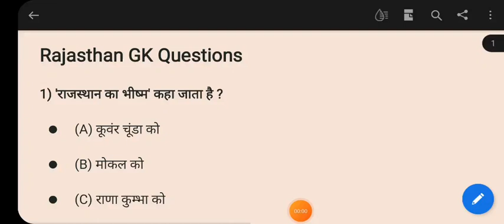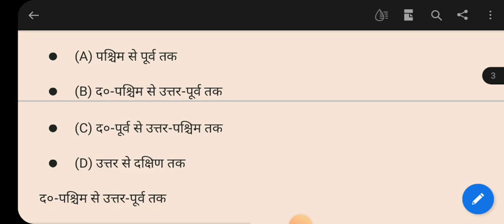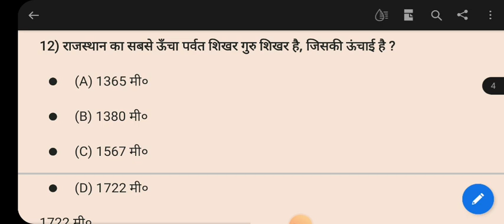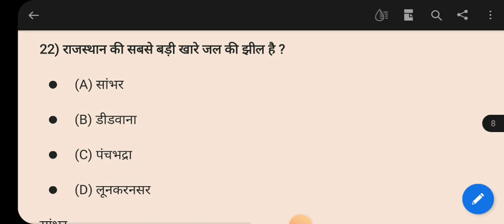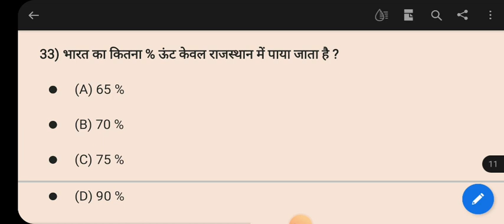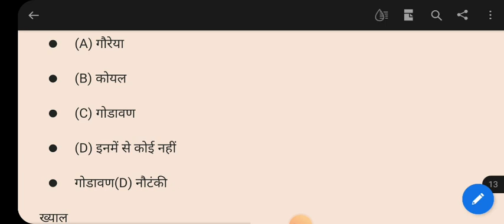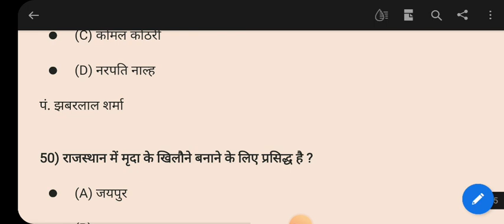Rajsthan gk important questions | राजस्थान GK TOP 50